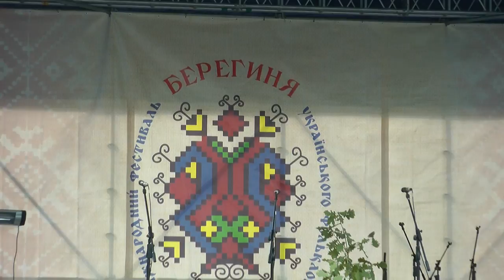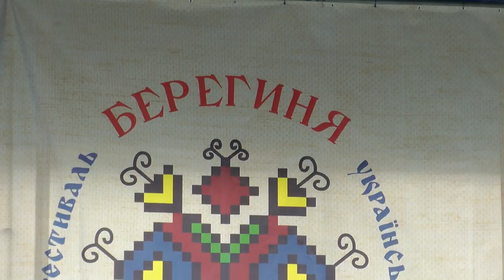Міжнародний фестиваль українського фольклору Берегиня Луцьк 20130928 — 1